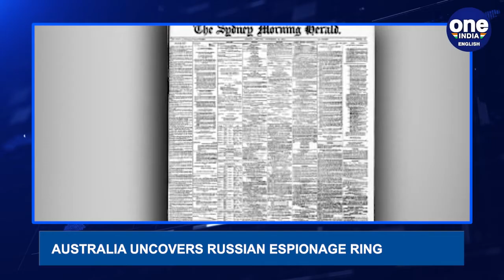Poland gives first batch of Leopard 2 battle tanks to Kyiv on Ukraine war anniversary| Oneindia News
Poland delivers first Leopard tanks to Kyiv on Russia-Ukraine war anniversary; Amid economic crisis, Sri Lanka postpones March 9 elections; Australia: Australian Security Intelligence Organisation exposes Russian espionage ring, reports Sydney Morning Herald; Russia-Ukraine war anniversary: G20 summit leaders to tally war damage.